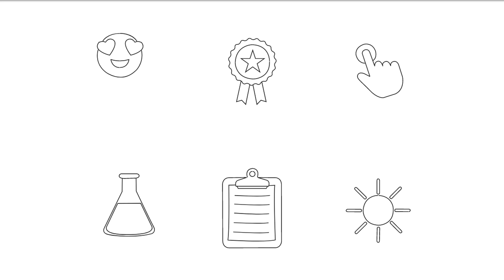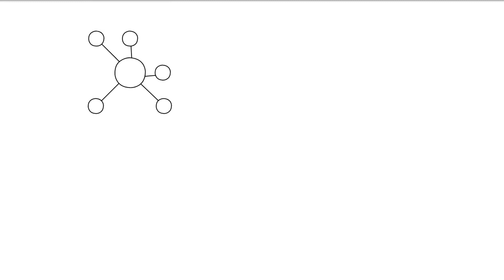What is Ethereum? Best Cryptocurrency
🔽 𝗙𝗥𝗘𝗘 𝗖𝗥𝗬𝗣𝗧𝗢 (𝗕𝗜𝗧𝗖𝗢𝗜𝗡) 🔽
𝗩𝗢𝗬𝗔𝗚𝗘𝗥 𝗔𝗣𝗣 - 𝗨𝗦𝗘 𝗖𝗢𝗗𝗘 (2EFD50 ) 𝗙𝗥𝗘𝗘 𝗕𝗜𝗧𝗖𝗢𝗜𝗡 ($𝟮𝟱)

𝗖𝗢𝗜𝗡𝗕𝗔𝗦𝗘 ­­­— 𝗕𝗨𝗬 $𝟭𝟬𝟬 𝗜𝗡 𝗕𝗜𝗧𝗖𝗢𝗜𝗡 — 𝗚𝗘𝗧 $𝟭𝟬 𝗙𝗥𝗘𝗘 𝗕𝗜𝗧𝗖𝗢𝗜𝗡

FREE STOCKS & BONDS
𝗥𝗢𝗕𝗜𝗡𝗛𝗢𝗢𝗗 𝗙𝗥𝗘𝗘 𝗦𝗧𝗢𝗖𝗞

Brave Gurkha Khukuri Bravery T-Shirt

Happy Halloween T-Shirt

Black Friday | Shopping Bargain Holidays T-Shirt

He's Not Just A Veteran He's My Dad T-Shirt

The Two Eyes of the Buddha T-Shirt

This content is for education and entertainment purposes only.  I am not a financial advisor. Please Do NOT Take Financial Advice!

Happy Investing!